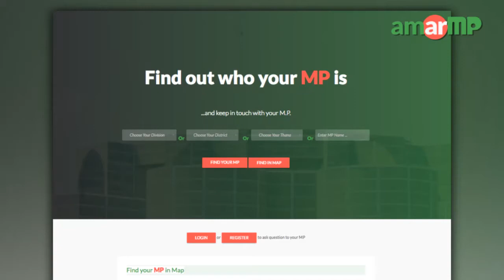Md. Abul Kalam MP replied to his several voters at AmarMP.com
আমার এমপি ডট কমের মাধ্যমে নাটোরের কয়েকজন নাগরিকের প্রশ্নের উত্তর দিলেন নাটোর ১ আসনের সংসদ সদস্য মোঃ আবুল কালাম আজাদ।প্রশ্নগুলো করেন নাটোরের নিনাদ, সুমন ইসলাম, অর্পণ ইসলাম ও আবু সাঈদ। অডিও বার্তার মাধ্যমে সবার উত্তর দেন এমপি আবুল কালাম।

এমপির কাছ থেকে উত্তর সংগ্রহের প্রক্রিয়াটি সমন্বয় করেছেন  আমার এমপি ডট কমের এম্বাসেডর শাহাদাত হুসেইন।